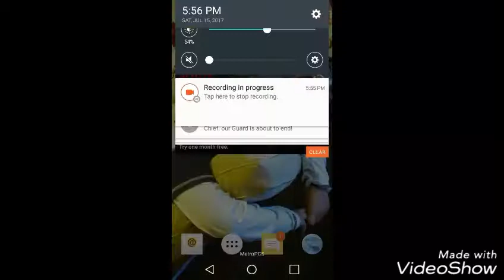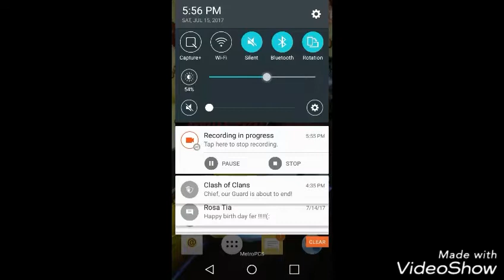NEVER DRIVE A CAR GAME IN CANADA